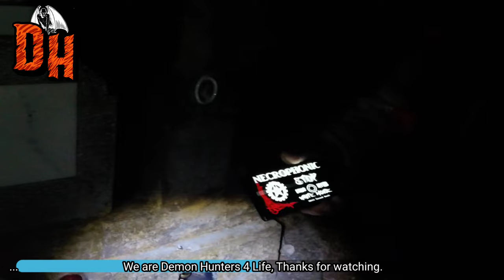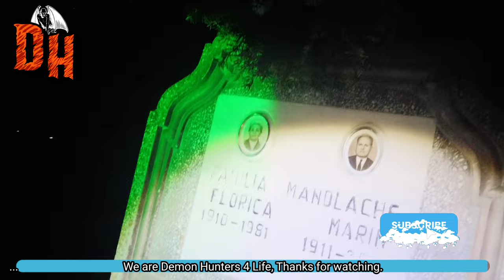cu Demoni, fantome și